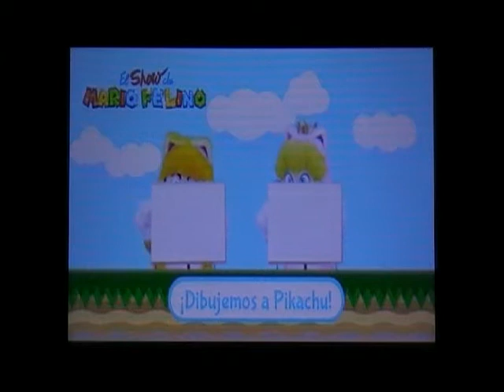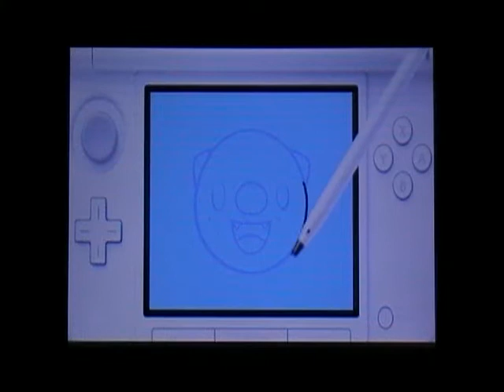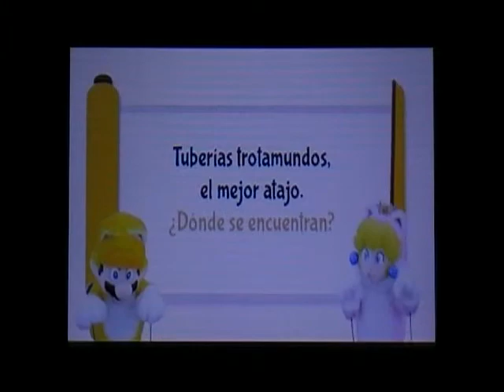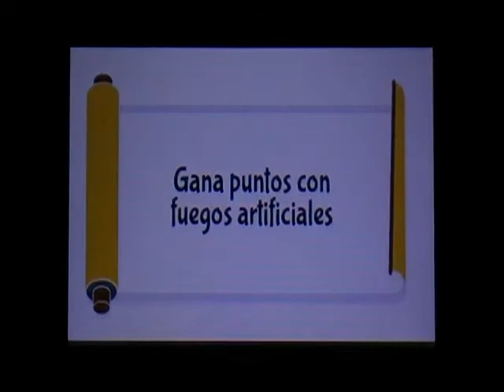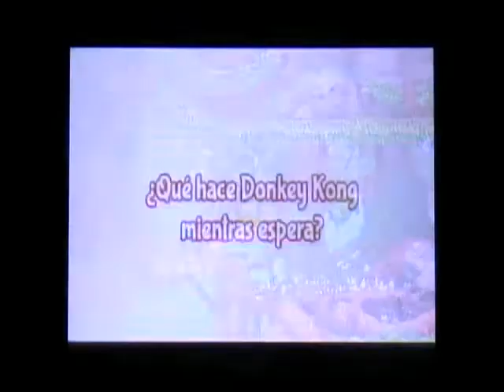El Show de Mario Felino: Episodio 3 - 3DS eShop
Seguro que todos los jugadores con 3DS o Wii U estaréis encantados de que Nintendo nos haya traído a la eShop europea el Episodio 3 de... ¡El Show de Mario Felino!

¿Qué es este programa de Nintendo?